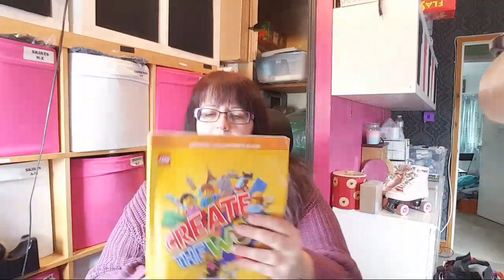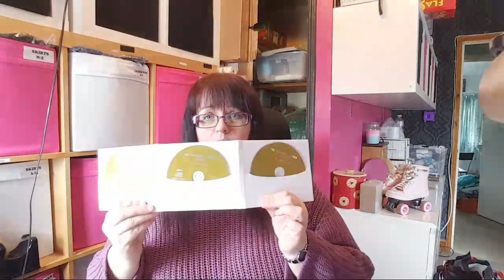Sunday 28th Jan - Car Boot Sale Haul Live Stream | UK EBAY RESELLER